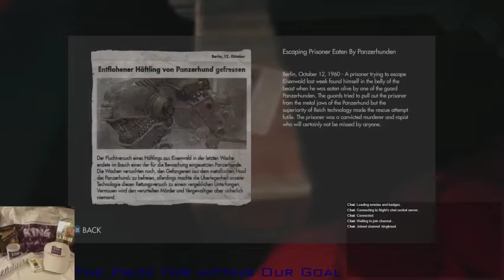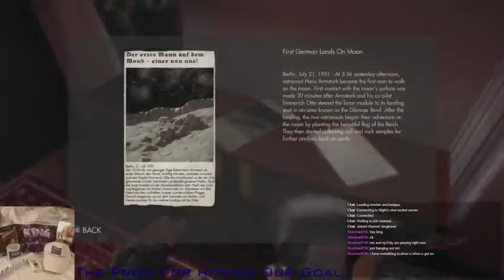Wolfenstein: It Keeps Getting BETTER!